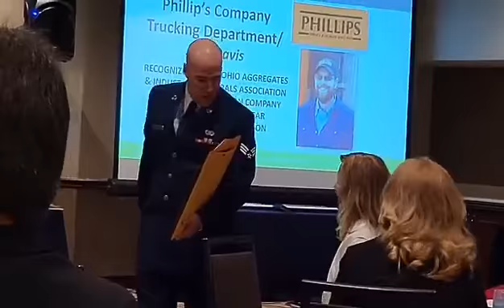Recognition for being the 2020 Air Force Male Athlete of the Year from Greene County, Ohio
Greene County  Community Improvement Corporation & Commissioners Present: Annual Report to the Community.   06 May 2022
Ironically, on this date and in Dayton area, I won a race in 2012!  So many near endings in-between.   Life's blessings are truly amazing. Never give up.
Winston Churchill said "If you're going through hell, keep going. "